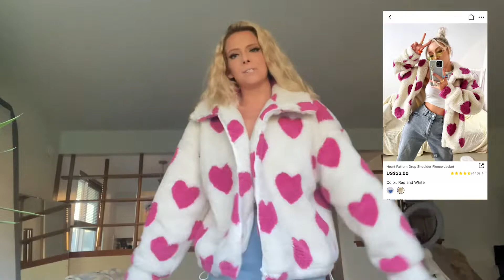SHEIN winter haul! Lots of jackets- and they got me with a tank before checkout!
A winter shein haul was needed and man, when I say it was way better then I could have expected, I am not lying! It’s a long video- but that’s because I couldn’t narrow down my cart because it was too good!

Personal IG @jac_larae
Art/ YouTube IG @artworks_byjackie